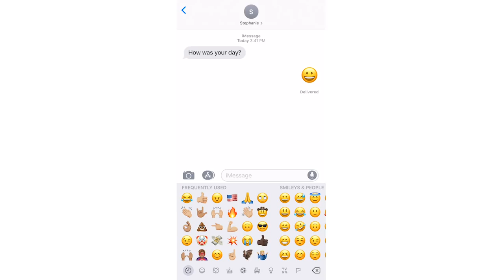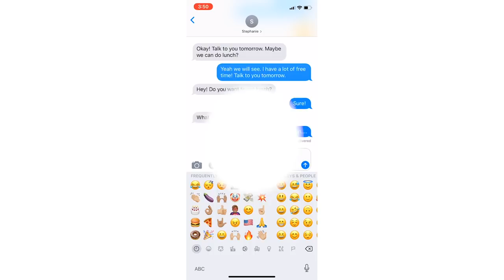Bobby Bones and The Raging Idiots - 'The Emoji Love Song'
Listen to 'The Emoji Love Song' 😍😆😎